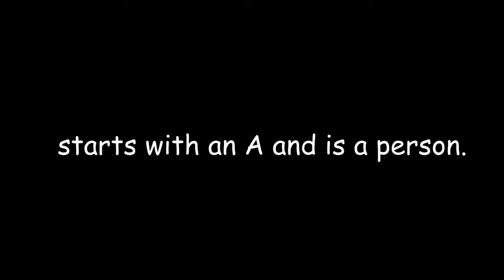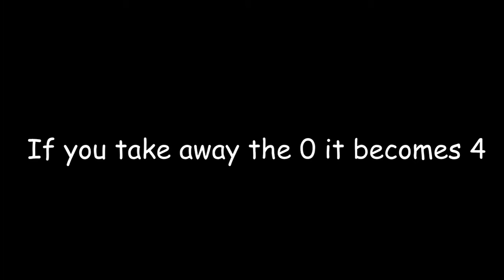Roman Atwood Is Illuminati! - Illuminated December 10th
Welcome to Illuminated December. This December, we will try to illuminate you from all of the lizard peoples' lies.
Follow us for more illuminating stuff in the future.

Today we prove that Roman Atwood, the internet celebrity, is Illuminati confirmed. No one is safe!

(Note: We mean that Atwood starts with an A, not Roman Atwood.)